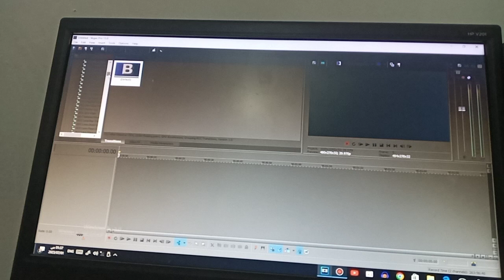Good News: Vegas Pro 13.0 Is Not Expired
My discord tag: MVE791#0304

Software Have:
AppOnFly
Audacity Versions
BlueStacks5
Wrapper Offline
GoAniFire
Wrapper Online Gold Replit
VideoMeld
Capcut 1.6.1
G'MIC Plugins
FL Studio
Pixelan Plugins
Zenote Plugins
Universal Plugins
VST Plugins
OBS Studios
VideoPad
WavePad
Alight Motion
After Motion Z
KineMaster
KineMaster Diamond
Music Speed Changer
Reverse Music Player
voicechanger.io
MegaPhoto
MegaPhoto Pro
PowerDirector
ActionDirector
Tempo App
Up Tempo
Funimate
Wave Editor
Music Speed Changer (Classic)

Recorded with Camera